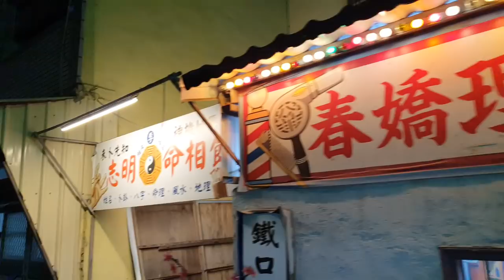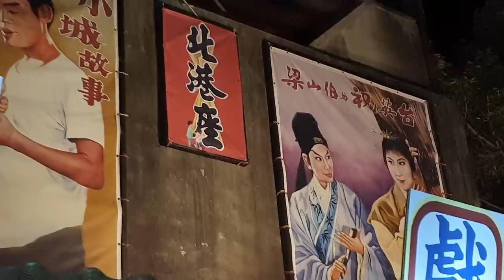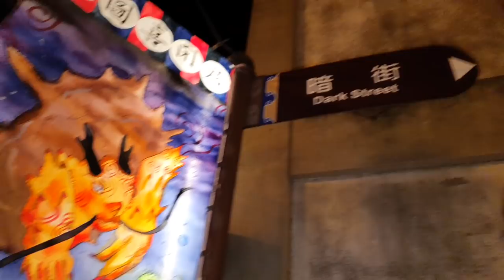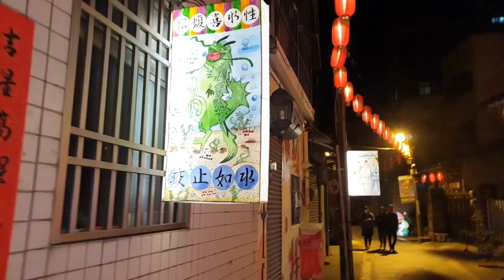花燈街氣氛怪怪的【Taiwan Huadeng Old Street】北港戲院老街。白同學假日旅遊VLOG